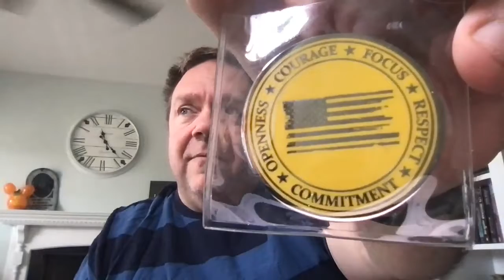The Daily Standup - Agile & The DOD - A Veterans Day Tribute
Veterans and the DOD have ben exploring Agile for a number of years. We at AgileDad salute them for the effort and bring light to how business Agility has really come a long way and what the future looks like for Agile in the armed forces.